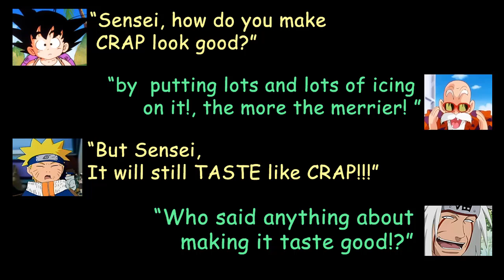MGS V FOB (PS3) | They're coming! ~ Defense Part 1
"they're coming!  ~ Defense - Part 1"

A compilation of various defense Videos, that's been eating up space on my hard drive. it's about time I let go of this pile of poop so I can start a new batch.

Video Clips from:
Invader Zim

Music from:
"Command and Conquer Tiberium Sun"
- Heroism
- Approach
- The Defense
- Infrared

"Invader Zim"
- Combat Montage